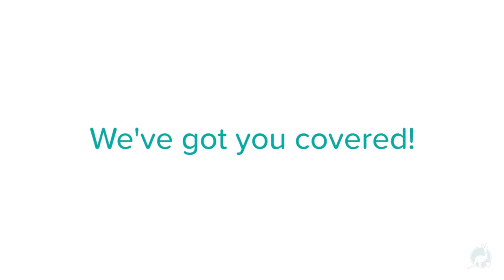Deliveroo - Pokémon Go Campaign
A short campaign launched for Deliveroo around Pokémon GO in July 2016.